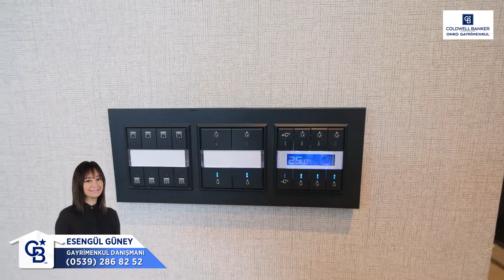Mesa Yeşilyaka Satılık ırmak tipi 5+1 ESEN GÜNEY’den